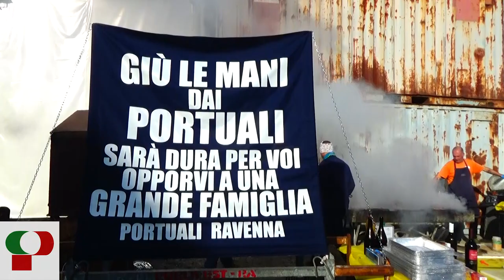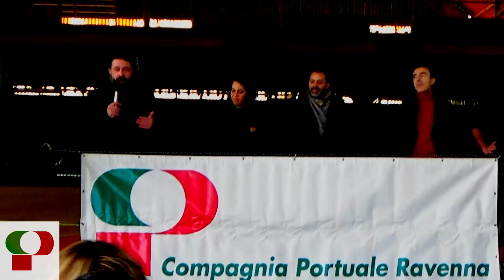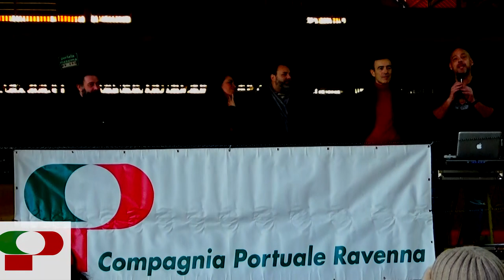🔴2029 PREM RAWAT A RAVENNA? PARTE 1PRANZO di NATALE: COMPAGNIA PORTUALI RAVENNA 2023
Denis di Martino fa gli onori di casa accogliendo gli invitati e facendo parlare altri dirigenti della compagnia e della politica.
Montellik
Ciao a tutti! Siete pronti per il Pranzo di Natale 2023 organizzato dalla Compagnia Portuale di Ravenna? Quest'anno ci aspetta un evento indimenticabile, ricco di gioia, buon cibo e tanta compagnia.

L'evento si terrà presso il prestigioso ristorante Montellik, dove tutti i partecipanti potranno gustare un delizioso pranzo preparato con cura. Sarà un'occasione speciale per riunirsi e celebrare il Natale in compagnia di amici e colleghi.

Durante il pranzo, avremo l'onore di ascoltare un discorso di Denis di Martino della Compagnia Portuali Ravenna, che condividerà con noi un messaggio di auguri e riflessione sul significato della comunità e della solidarietà.

Questo Pranzo di Natale è un'opportunità imperdibile per vivere lo spirito natalizio insieme alla Compagnia Portuale Ravenna. Non mancate, sarà un momento di festa, amicizia e condivisione che ricorderemo per molto tempo.